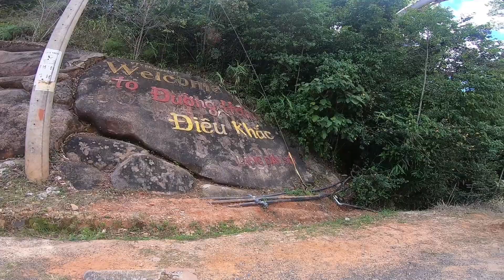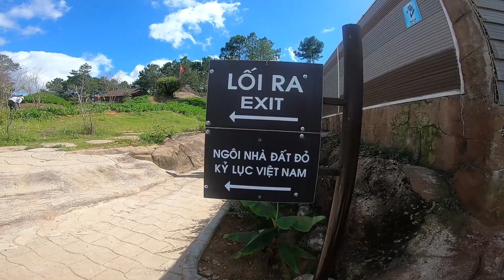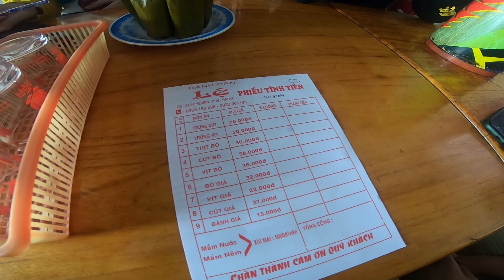Trải Nghiệm Đà Lạt Ngày 2: Cùng QNT Thăm Quan Hồ Vô Cực, Đường Hầm Đất Sét, Hồ Tuyền Lâm,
Lịch Live:
13:00-13:30 hàng ngày trên youtube
13:30-17h:00 hàng ngày trên

CẤU HÌNH PC:

RAM G.Skill TRIDENT Z RGB - 16GB (8GBx2) DDR4 3000GHz
SSD Kingston A400 240GB SA400S37/240G
HDD Western Digital Caviar Black 6TB 128MB Cache
VGA ASUS ROG STRIX-GTX 1080Ti
Moniter 1: ASUS ROG Swift PG258Q 240hz
Moniter 2: BenQ BenQ 27" XL2730Z 2k 144hz
Keyboard: IKBC TD108 Red switch
Mouse: Corsair GLAIVE
Headphone: Hypex Cloud2 + Asus ROG Strix Fusion 300
Ghế MixiGaming
Ghế DXRacer